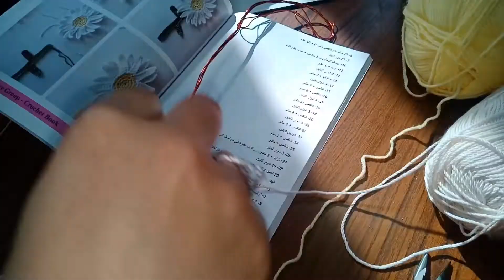رجل العروسة (2)